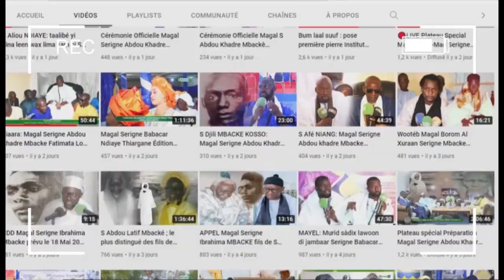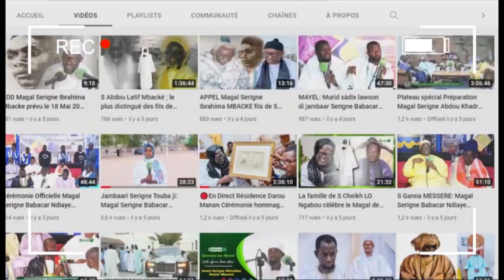Conférence daara Sérigne Sossé Ndiaye Touba Darou Mannane